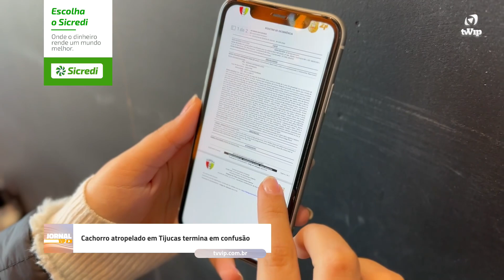Cachorro atropelado em via pública de Tijucas termina em confusão entre vizinhos